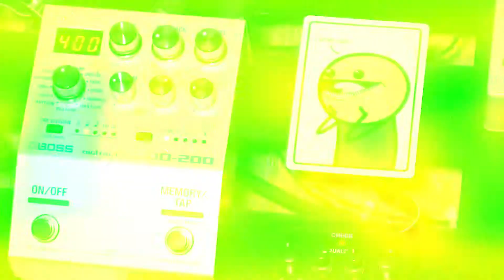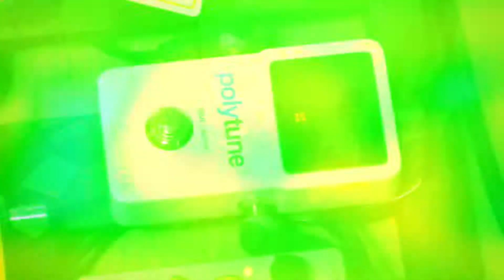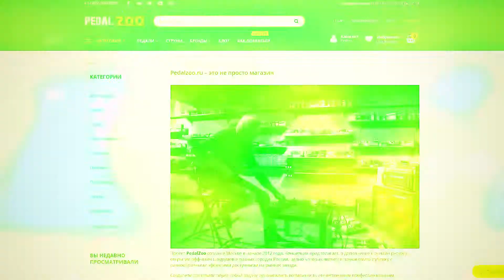5 причин поставить звукосниматель на классическую гитару - русский обзор L. R. Baggs Anthem